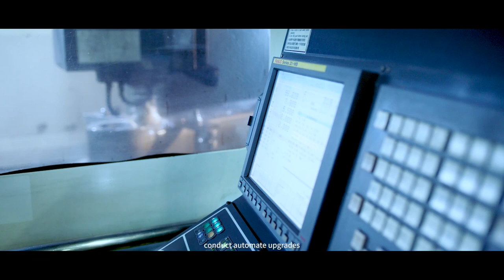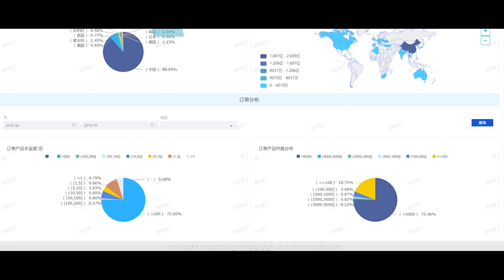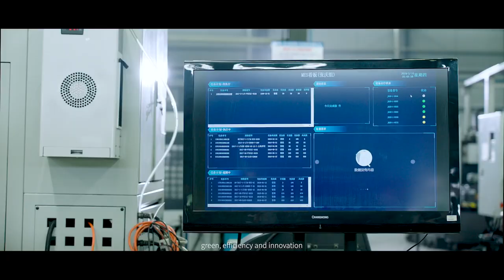CPT - China Power Transmission, Sichuan Dawn Precision Technology Co Ltd. company profile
Sichuan Dawn Precision Technology Co., Ltd was established in 2003, formerly known as Qinshen Qiangli Machinery Factory, which was founded in 1995.

Dawn Precision Co., Ltd integrates ERP, PLM, MES, E-Commerce, BI, Data REPORT and other information systems to provide enterprise management solutions. Quality and safety, and environmental management are in compliance with ISO9001, TS16949, ISO14001、OHSAS18001 standards systems. With 12 national invention patents, 2 industrial design patents and 49 Utility Model patents obtained, Dawn Precision has been awarded national and provincial honours, including the National High-tech Enterprise, the National Intellectual Property Advantageous Enterprise, the Sichuan Enterprise Technology Center, the Sichuan Typical Manufacturing Informatization Demonstration Enterprise, a Top 50 Sichuan Machinery Industry Enterprise, and a Meishan Government Quality Award. The CPT Taper Bush and Pulley products have been conferred the title of Famous Brand Products of Sichuan Province.

Dawn Precision has integrated casting, machining, heat surface treatment, assembly and warehousing.  There are over 10 automatic casting and forging production lines, a dozen automatic coating production lines and over fifty robot flexible manufacturing lines established. Additionally, more than 100 CNC machining centres, 100+ sets of CNC grinding, gear shaping, shaving and other tooth making equipment, 1000+ sets of CNC machines have also been set up. Dawn Precision follows a smart manufacturing philosophy, with industrial robots, intelligent equipment, smart transportation, smart warehousing, information technology, and digital technology all playing vital roles in varied manufacturing activities. In compliance with European, American, Japanese and Chinese production standards, Dawn exports standardized power transmission products, pulleys, taper bushings, gears, sprockets, timing pulleys, couplings, reduction gear motors, and industrial belts. Non-standard customized parts such as machine tool bodies, columns, workbenches, machine heads, gearboxes etc. are also manufactured and exported to global customers.

At Dawn Precision, more than 100,000 standard transmission parts are developed, produced, and sold. By adhering to an ISO international standard and six national standards regulations within the power transmission industry, we have developed integrated product ranges with different specifications. Dawn Precision has set up multiple sub-branches domestically and globally. Self-owned warehouses have also been established in Shanghai, Guangzhou, Tianjin, Chengdu, United States, Thailand, South Korea and other areas, to provide integrated and professional warehousing and distribution services. World-class quality reputations have been gained from customers worldwide, and Dawn Precision products have been utilized in more than 50 industries.